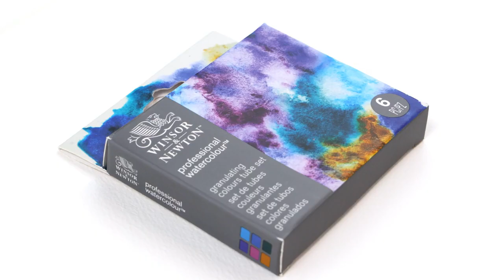Granulating Colors for Stunning Texture| Winsor & Newton Professional Watercolour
Explore the captivating world of watercolor granulation with this curated set of six professional-quality single-pigment colors. Tint, tone, and create stunning textures—Winsor & Newton Professional Watercolours are crafted with the finest pigments to deliver unmatched brilliance, permanence, and color strength. Colors in the set include:

• Permanent Mauve: This rich, semi-transparent violet is among the reddest of the violets. it's also one of the most lightfast.
• Ultramarine Violet: A rich, deep violet that granulates beautifully, offering depth and dimension to shadows, skies, and mixed greens.
• French Ultramarine: A rich transparent blue with distinctive granulation. It was created by French chemist Guimet in 1828 as a synthetic but chemically identical alternative to the expensive pigment derived from Lapis Lazuli.
• Manganese Blue Hue: A clear, greenish azure blue that adds energy and texture to any work.
• Aqua Green: This luminous, cool, semi-transparent green-blue brings a serene depth to washes, capturing the essence of a fading twilight sky.
• Raw Umber: A warm, earthy brown with beautiful granulation, perfect for landscapes, underpainting, and adding depth to natural subjects.

Experience the luminosity of these uniquely transparent colors, perfect for achieving vibrant washes and delicate details. With exceptional archival permanence, your artwork will remain vibrant for years to come.